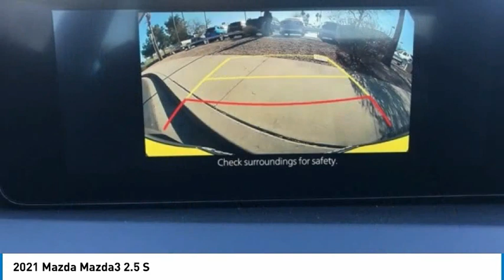2021 Mazda Mazda3 2.5 S FOR SALE in Mesa, AZ MM1419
2021 Mazda Mazda3 2.5 S

6343 E. Test Drive

Want us to come to you? No problem! In case we missed a picture or a detail you would like to see of this 2021 Mazda3, we are happy to send you A PERSONAL VIDEO walking around the vehicle focusing on the closest details that are important to you. We can send it directly to you via text or email. We look forward to hearing from you!  Recent Arrival! 2021 Jet Black Mica Mazda3   Stop by CardinaleWay Mazda Mesa -  Where we develop outstanding relationships where everyone wins  - today! 6343 East Test Drive, Mesa AZ 85206. Price includes:  1000 - Customer Cash - GUR-WER. Exp. 03/31/2021    Vehicle price and availability are subject to change without notice.